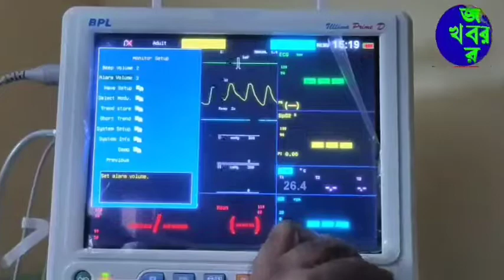বারাণসীতে মমতা বন্দ্যোপাধ্যায় কে কালো পতাকা দেখানোর প্রতিবাদে জেলায় জেলায় বিক্ষোভ।